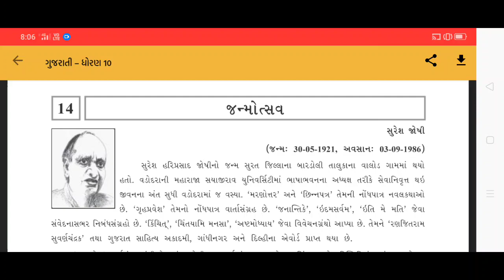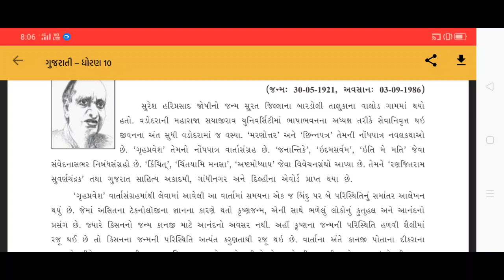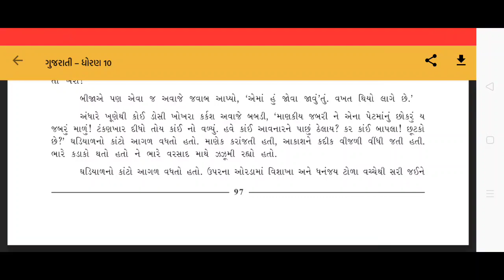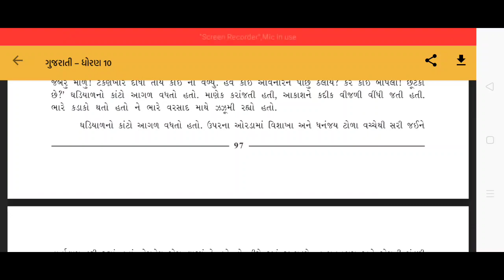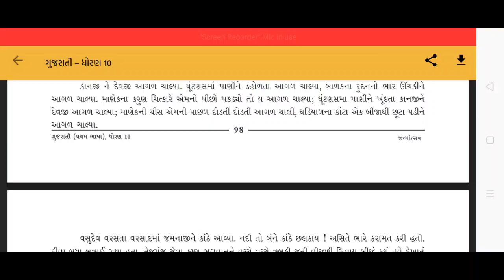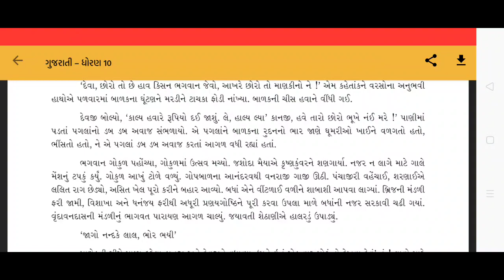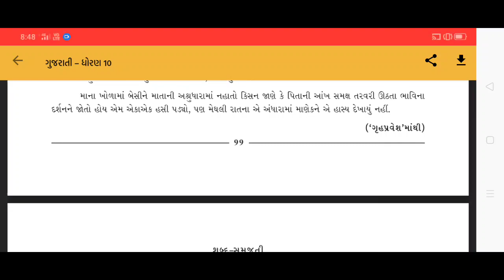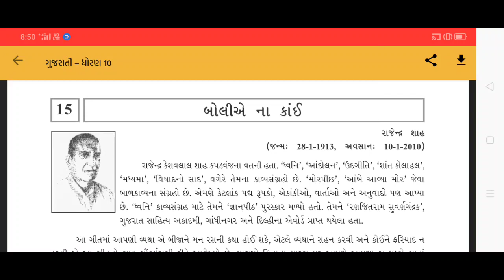STD 10 ll GUJARATI ll CHAPTER 14 ll જન્મોત્સવ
શ્રી સ્વામિનારાયણ ગુરુકુળ ભાવનગર
સર્વે વિદ્યાર્થીઓ તથા વાલીઓનું હાર્દિક સ્વાગત છે
અમારી youtube ચેનલ. અમારી સાથે જોડાઇ રહેવા માટે અમારી ચેનલને સબ્સ્ક્રાઇબ કરો લાઈક કરો અને શેર કરો.
અમારી સાથે જોડાઇ રહેવા માટે આભાર

ધોરણ - ૧૦ ll વિષય - ગુજરાતી ll પાઠ- ૧૪ ll વિષયાંગ - જન્મોત્સવ